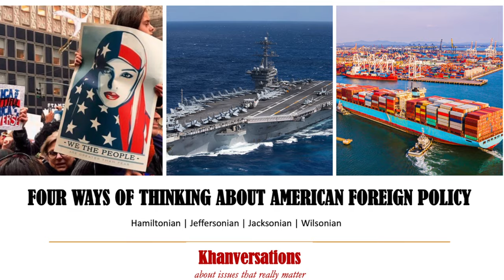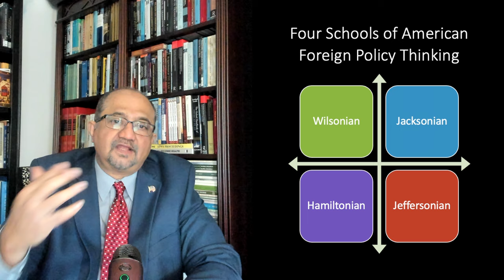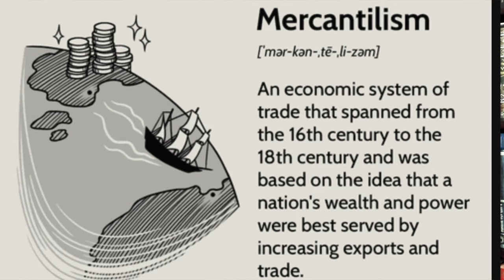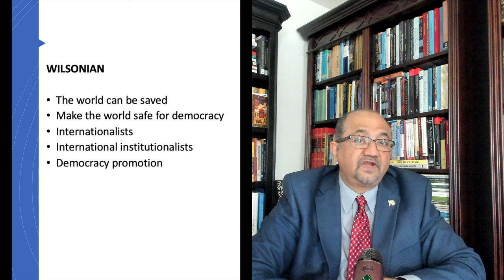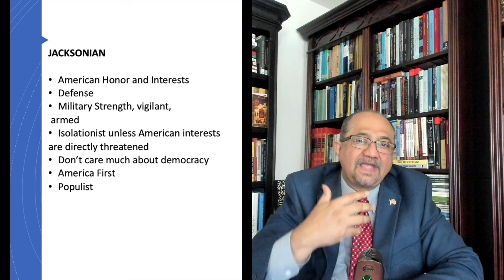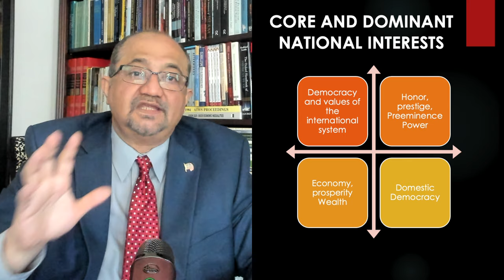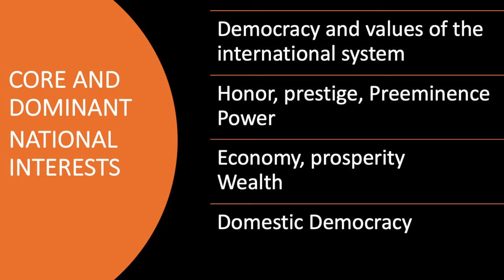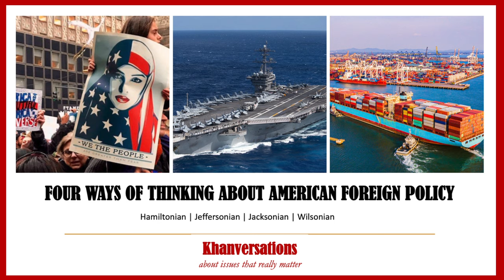Four Ways of Thinking About American Foreign Policy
In this Khanversation I explore Walter Russel Mead's four American ways of thinking about foreign policy -- Hamiltonian, Jeffersonian, Wilsonian, and Jacksonian. I explain them and also show how they actually represent core dominant national interests of potentially any major democracy.

00:00 Introduction
03:30 Hamiltonian Approach
05:35 Jeffersonian Approach
08:00 Wilsonian Approach
09:00 Jacksonian Approach
10:45 Four Core National Interests of the USA